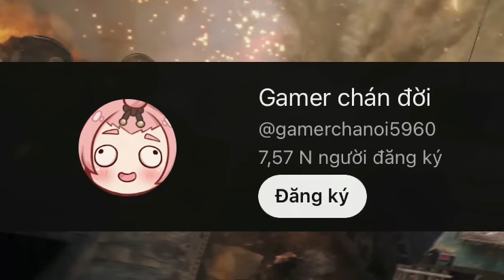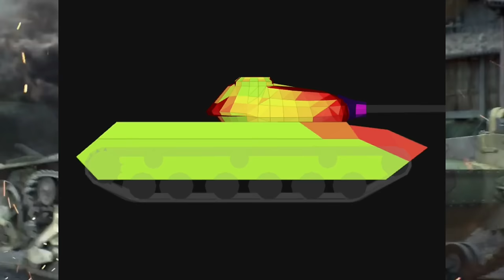BLITZ FACT #1: Vì sao xe tăng Liên Xô dễ nổ thùng đạn?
BLITZ FACT là nội dung tổng hợp những sự thật thú vị về game World of Tanks PC và Blitz, đồng thời liên quan đến đời thực.

Script: @gamerchanoi5960 + @kninevn
Edit: @kninevn
Voice: @kninevn

Music in video:
Jazz Frenzy - ZN Music (Non-Copyright)
Marty Gots a Plan (Kevin McLeod)
🎵 Track Info:

Title: Dog Park by Silent Partner
Genre and Mood: Cinematic + Bright